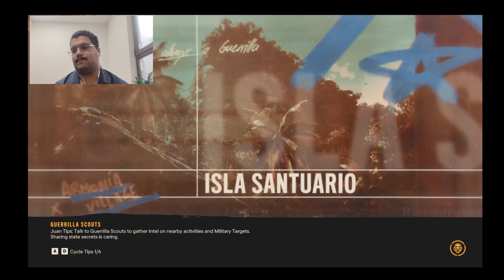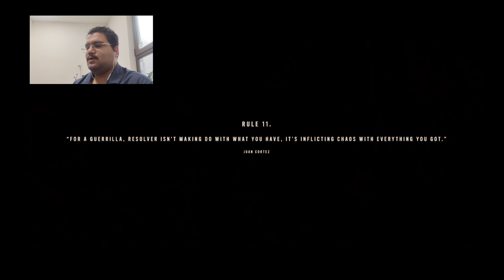Far Cry 6: Part 2 juan of a king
فیلم بردار و ادیتور: مجتبی منصوری نژاد